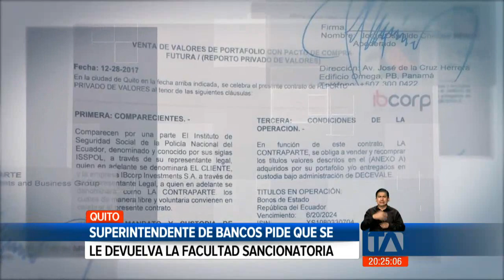Noticias Ecuador: Noticiero 24 Horas, 22/10/2020 (Emisión Estelar)